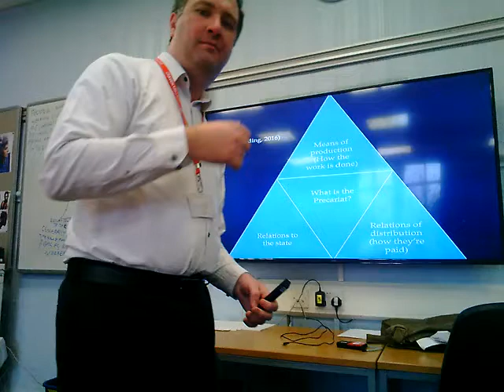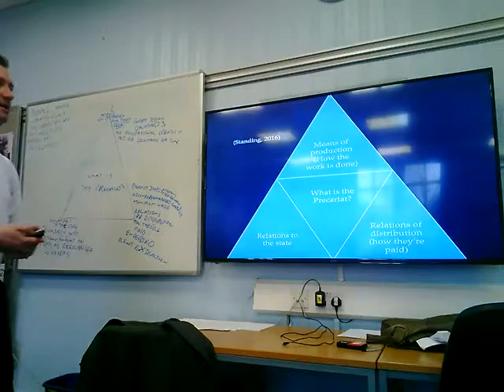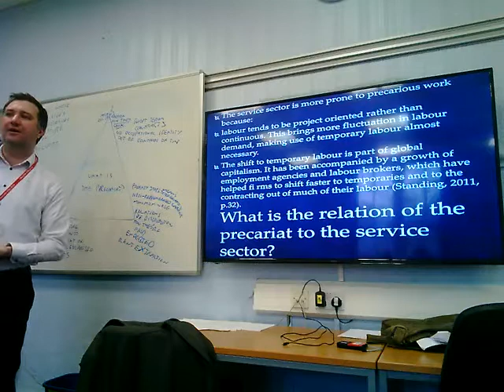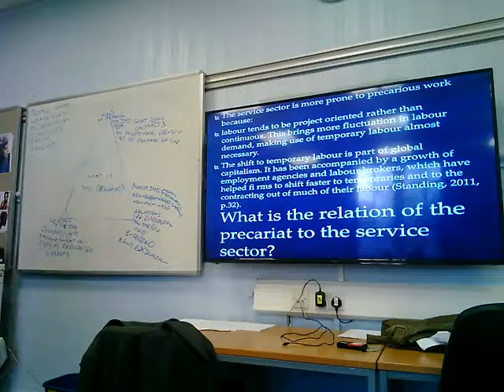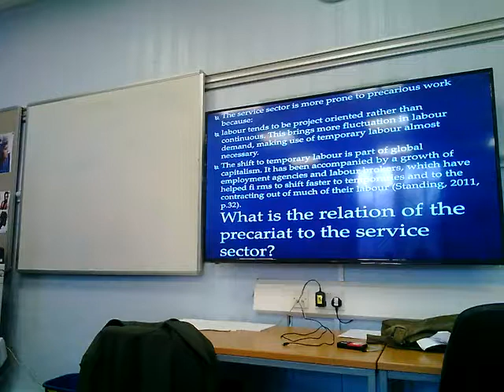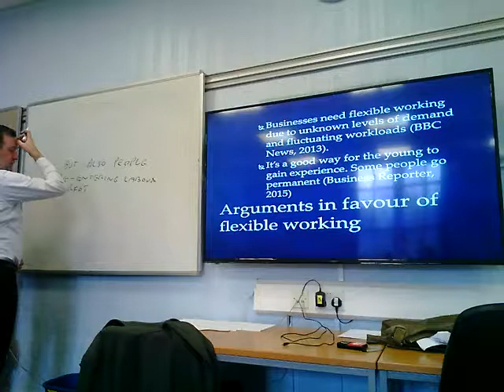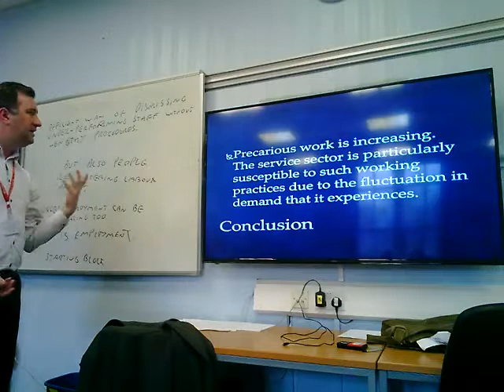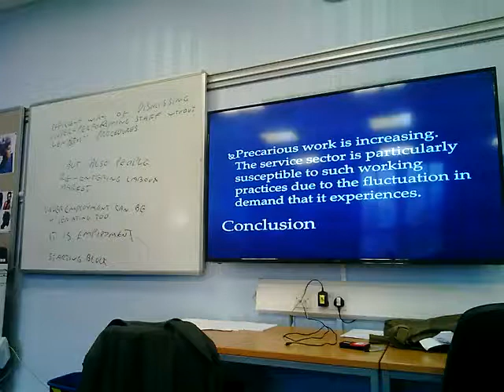3.2 The Precariat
Critical Persepctives of the Service Sector module from the OU BA Hons Business Management in the Service Sector (Top-up)